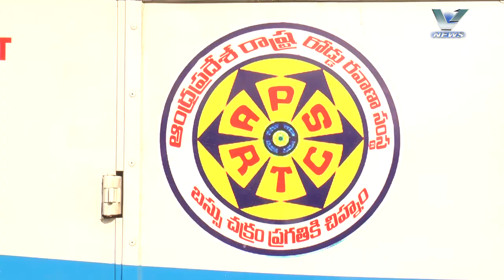21.05.2020 V NEWS 7.30 PM